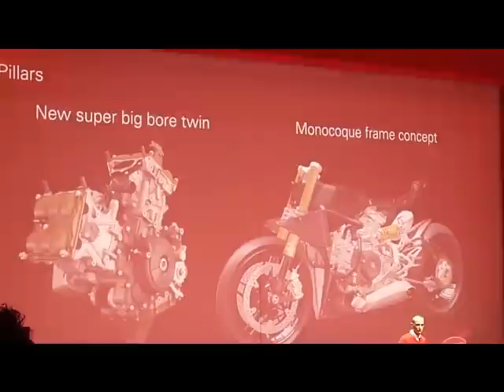Ducati Panigale 1199